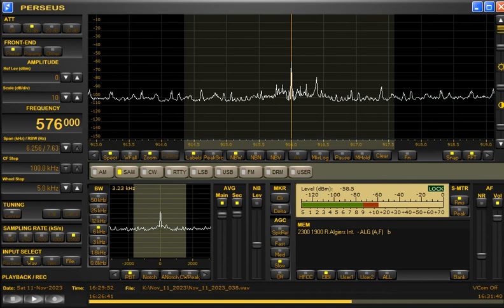576kHz Myanmar Radio with National Anthem at 1629UTC on November 11, 2023